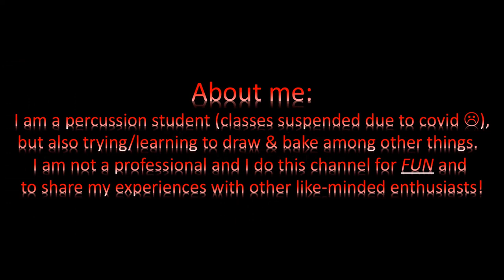SBA A0063: Earth Mover - Realistic Car Drawing using Procreate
This is out of order date-wise, but used this to fill a missing gap in my numbering sequence.